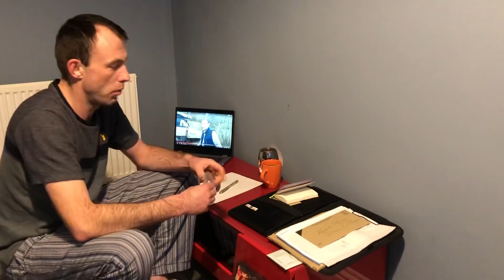Podsumowanie tygodnia. Szczęśliwi czasu nie liczą 👍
Polak w Szkocji # Jto#